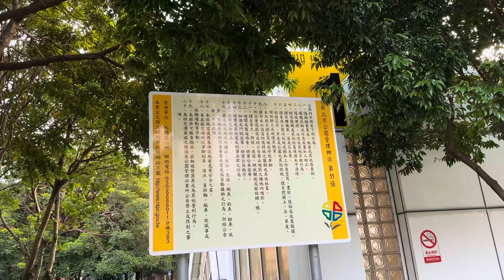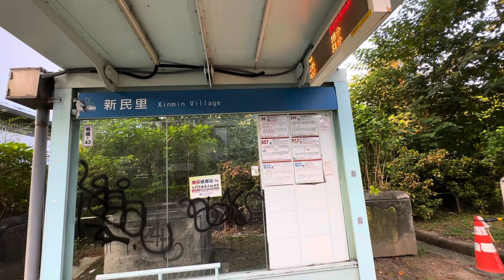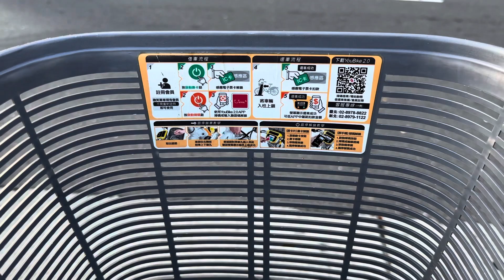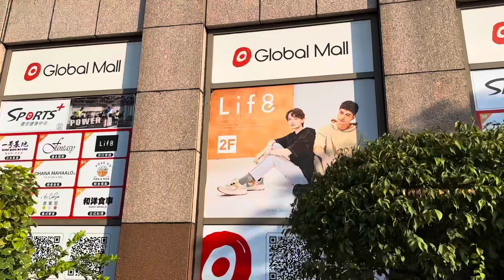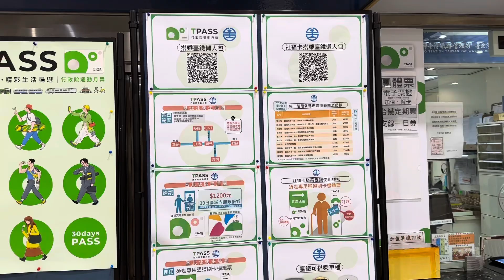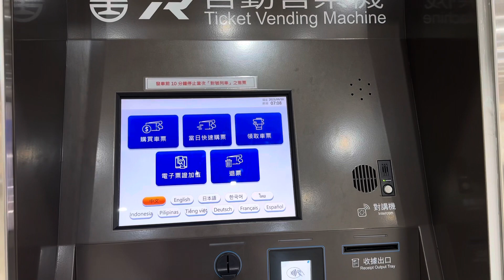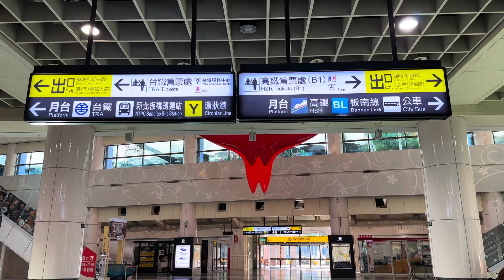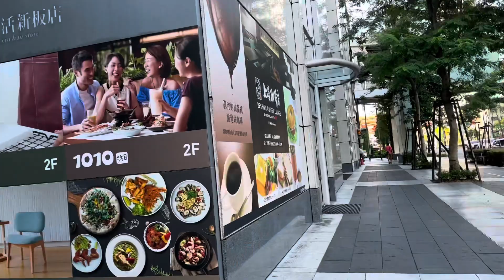【二周目】230918 新北市 板橋 朝の散歩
近くの新北市公園を散歩しました

体操する人、散歩する人、魚を取るゴイサギ、クチバシの黒いコサギ、フナみたいな魚、錦鯉

夜、ライトアップされるらしいのですが、毎日では無いような印象

板橋駅を通って帰ってきて、朝食は屋上テラスでいただきました

暑くはなかったです